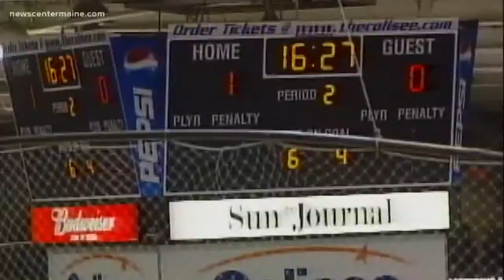Finding the Maine connections at the Stanley Cup